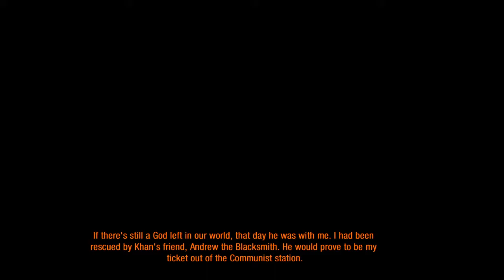Metro 2033 Redux - Öljünk meg pár embert! :c [#5] [Ranger Hardore]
Metro 2033 Redux - Ranger Hardcore Difficulty
Ha tetszett akkor dobjatok egy Like ot Commenteljetek és ne felejtsetek el Feliratkozni a csatornára! :)